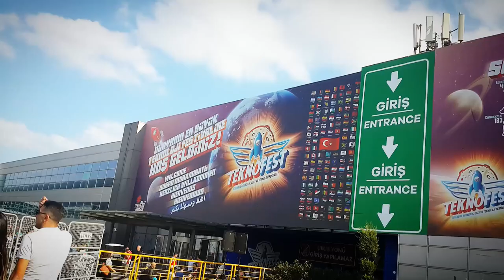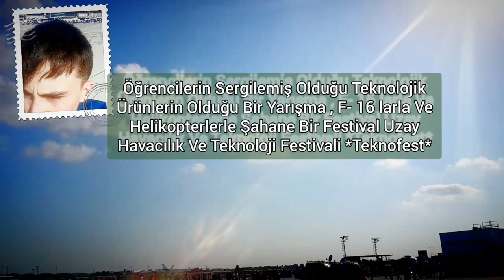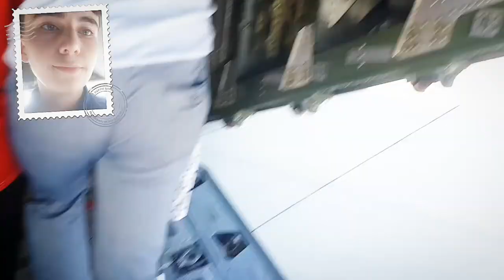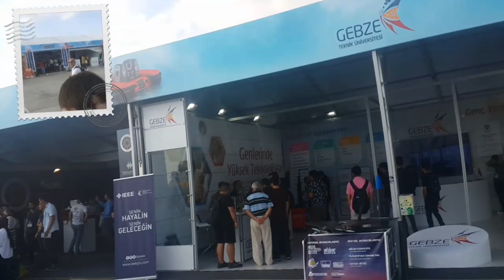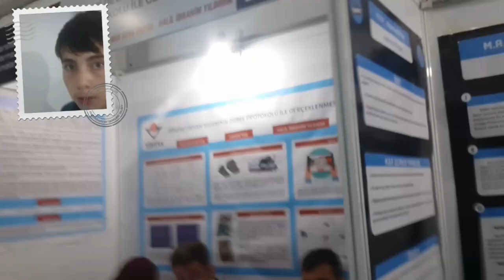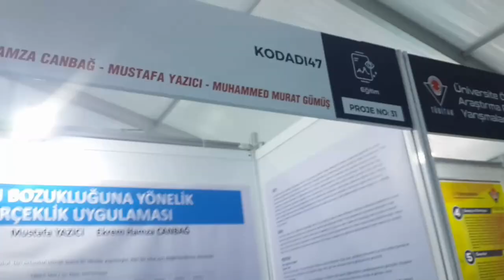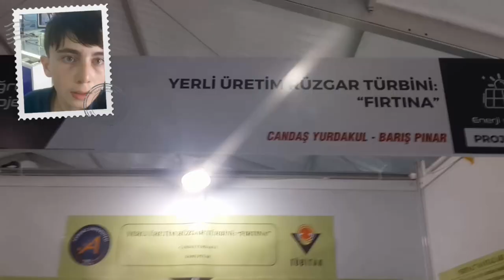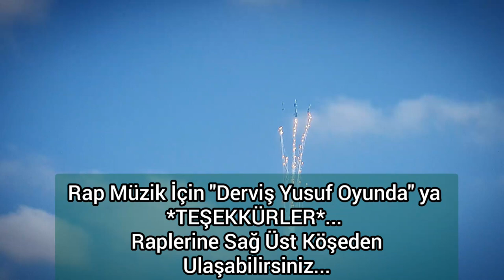İstanbul'un Eşsiz Bucaksız Güzellikleri ! "Teknofest !"